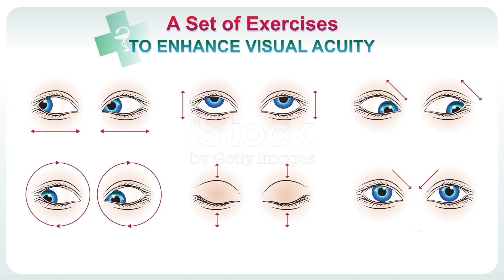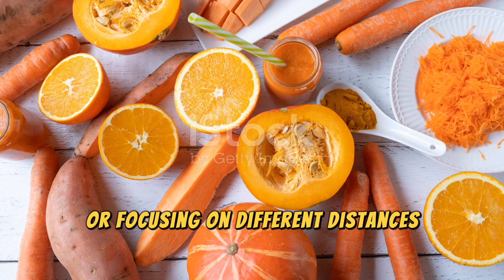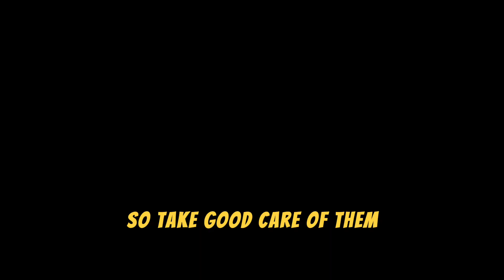Elevate Your Sight with Natural Tips for Healthy Eyes!